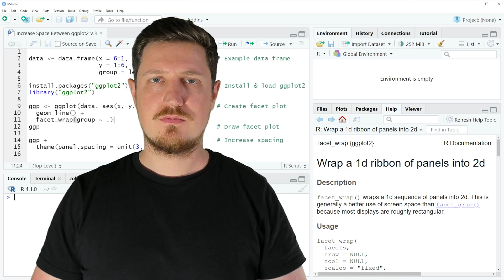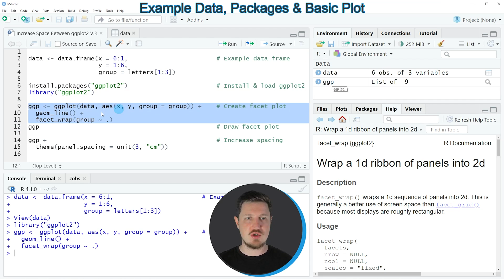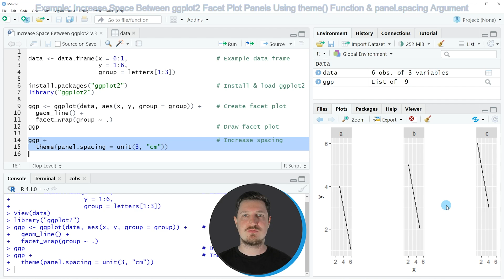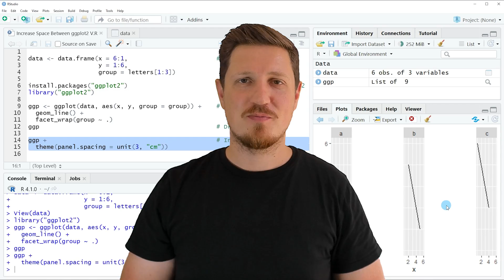Increase Space Between ggplot2 Facet Plot Panels in R (Example) | theme() Function & panel.spacing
How to add additional space between the panels of a ggplot2 facet grid plot in the R programming language. More details
R code of this video:

data ‹- data.frame(x = 6:1,                        # Example data frame
                   y = 1:6,
                   group = letters[1:3])

library("ggplot2")

ggp ‹- ggplot(data, aes(x, y, group = group)) +    # Create facet plot
  geom_line() +
  facet_wrap(group ~ .)
ggp                                                # Draw facet plot

ggp +                                              # Increase spacing
  theme(panel.spacing = unit(3, "cm"))